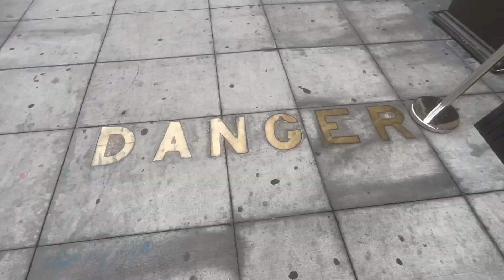VLOG EP 3 | Weekend Vibes